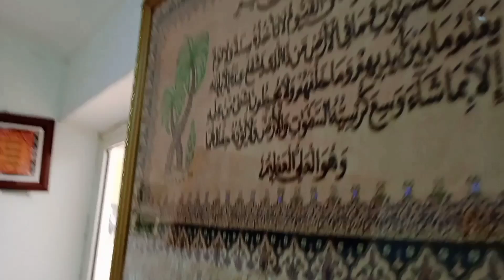ഇമ്രാൻ നബി (അ )ന്റെ മക്മ്പറ യും പരിസരവും # koliyoor medea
അമ്പരപ്പിക്കുന്ന കാഴ്ച്ച # hafiz sa adi